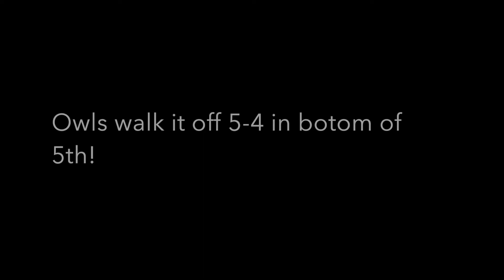TX Owls 10U Spring 2018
Owls (5) vs Rattlers (4)
Texas Rangers Youth Ballpark Tourney
Pool Play - Game 1